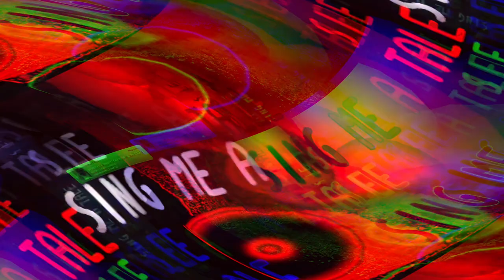[EPILEPSY WARNING] Movie 24 05 06 05h47m16s